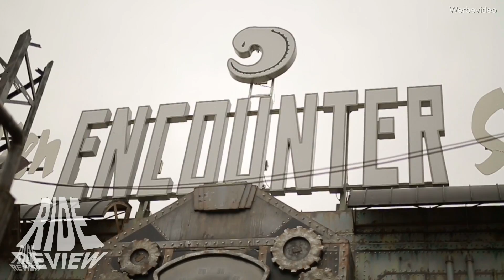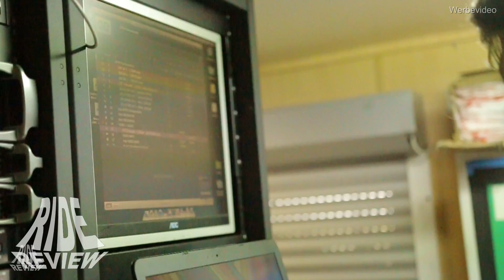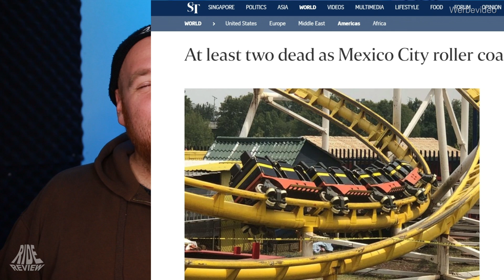Mehrere Tote auf Achterbahn/Kirmes - Freizeitpark Neuheiten - Updates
Heute in den Theme Park News gibt es wieder sehr viele Themen. Zum Teil auch sehr unschöne.
Wo wir uns aber drauf freuen können sind die Neuheiten bei Plopsa. Im Plopsaland De Panne erwartet uns eine Wahnsinns Achterbahn von MACK Rides. In Polen entsteht ein weiterer Park. Und auch der Holiday Park wird nicht vergessen.
Ebenfalls in Belgien bekommt Bellewaerde nöchstes Jahr auch eine neue Achterbahn.
Dann ein paar kleine side fakts zu Universal Orlando Resort und der Walt Disney World in Orlando.
Eine weiere Achterbahn verschwindet aus Kings Island.